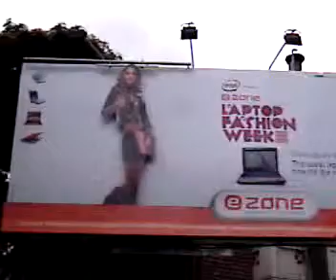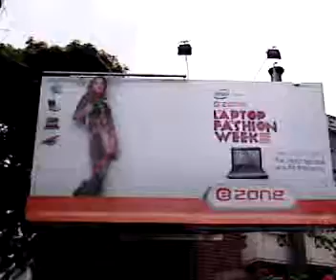E ZONE LAPTOP FASHION WEEK